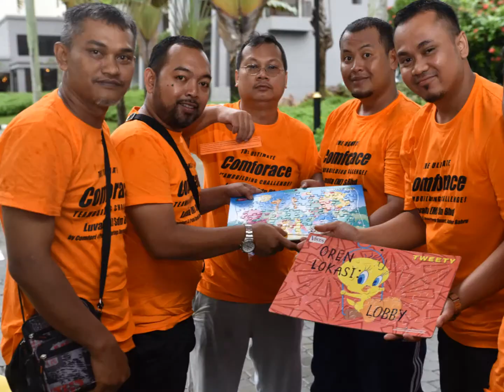The Ultimate COMFORACE Teambuilding Challenge for Luvata (M) Sdn Bhd